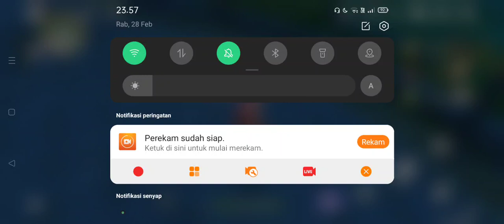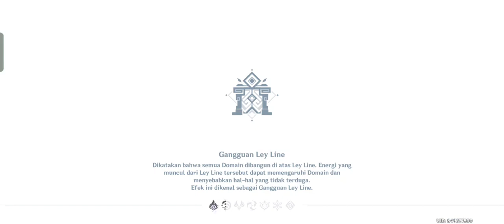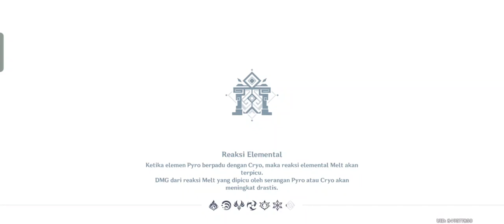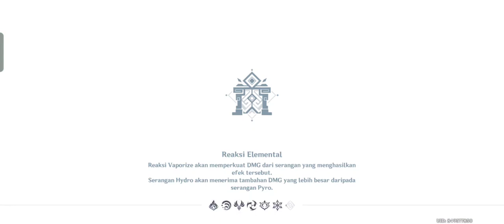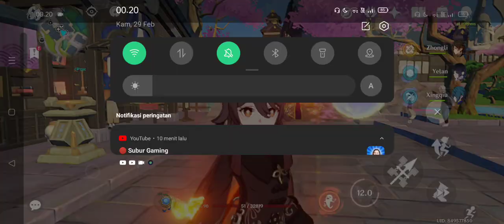【Genshin Impact】#7 main genshin dengan santai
thumbnail art by : rosumerii (danbooru)

ram : 6

storage : 128